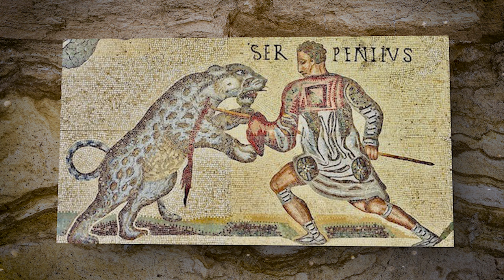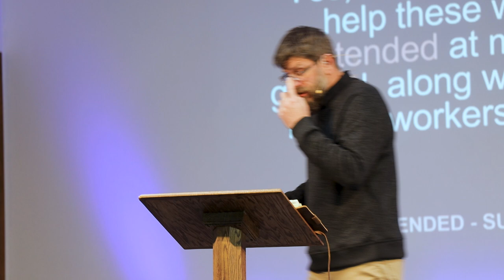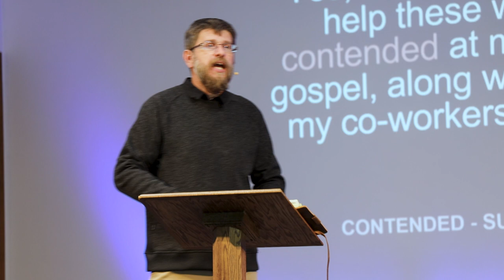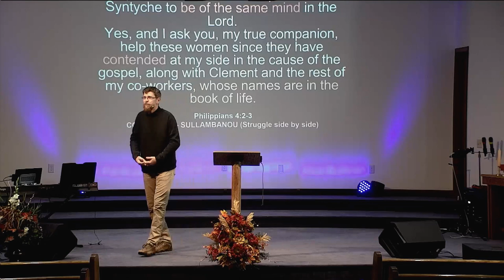The BLOODY Gladiator Games - Original and Biblical Breakdown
In this video, David Explores the Historical context of the Christian Gladiator Games in ancient Philippi Turkey. What they were like, and What it would have been to witness it and unfortunately for most Christians, Be in it.

▬▬▬▬ Video Chapters ▬▬▬▬
0:00 Making the Games
0:57 3 Types of Games
1:42 Paul Enters
3:40 They're laughing at us